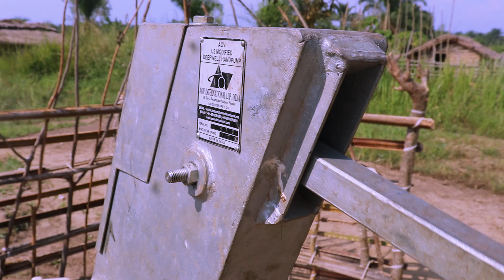MZIMU SEHEMU YA INE (4) T.M.G